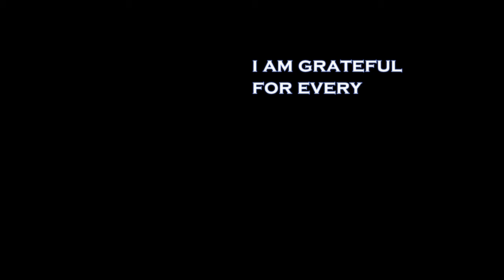Yamaha XSR900 (2022) on the Susten, Grimsel & Furka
I just enjoy the Swiss mountain roads.

Cam:
GoPro Hero 10
ND 8 filter (Telesin)
Foam cover (to reduce windnoise)
Chestmount and clamp (Telesin)